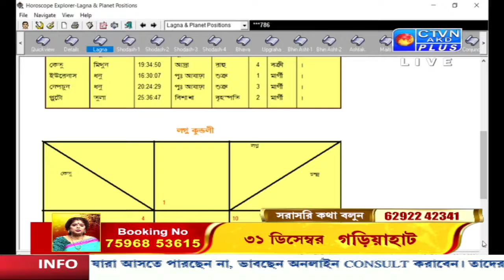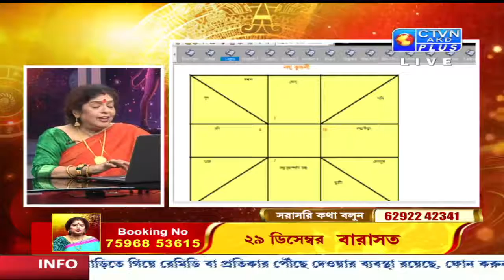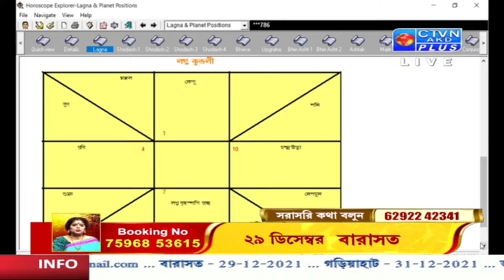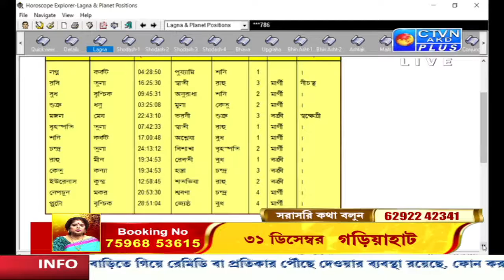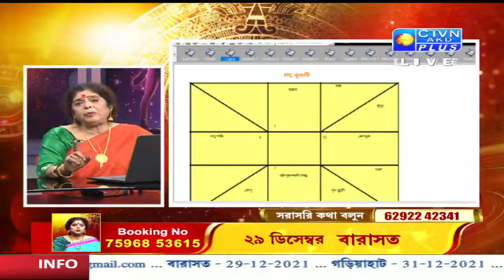ANANYA (Astrology) CTVN_22_12_2021 - 01:35 PM